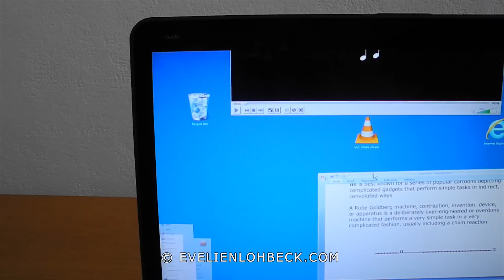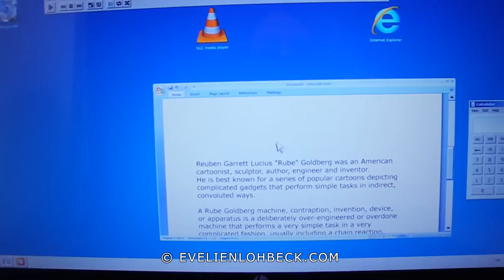Deskloop by Evelien Lohbeck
Deskloop is a short film presenting a chain reaction that takes place on a desk(top).

Rube Goldberg Machine, action reaction